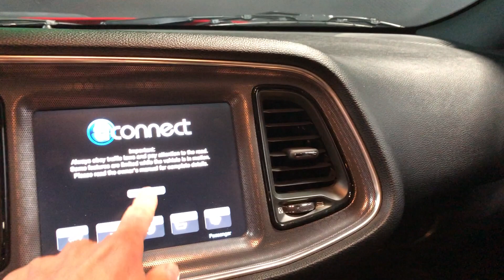2015 Dodge Challenger Hot Wheels Scat Pack Shaker At Celebrity Cars Las Vegas